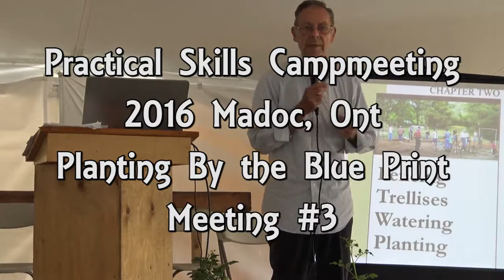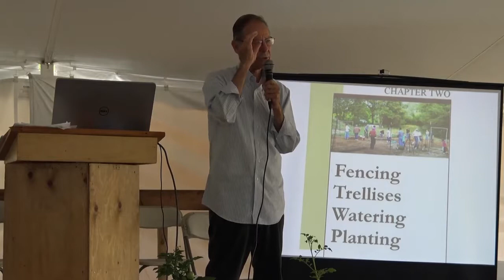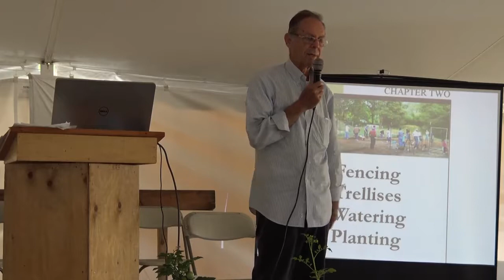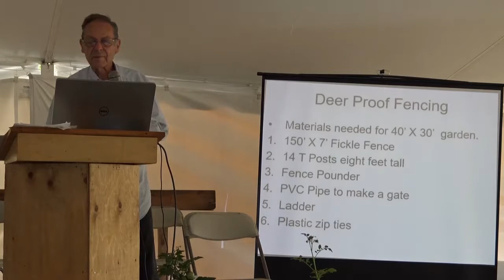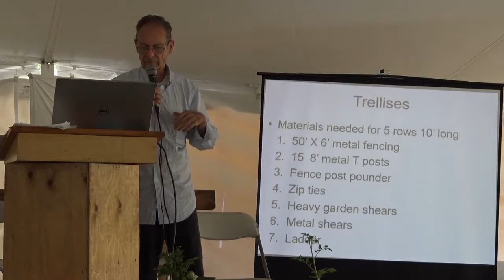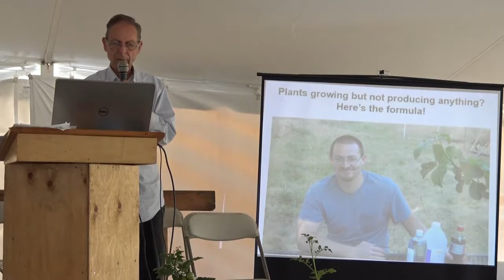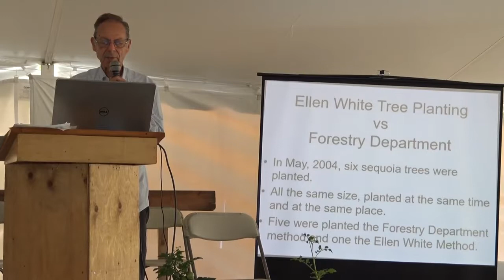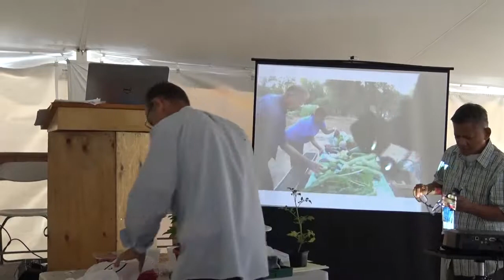Madoc Practical Living Skills Camp 2016 - Planting by the Blue Print Meeting 3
Learn about planning by the blue print with Lynn Hoag in this third session at the skills campout.